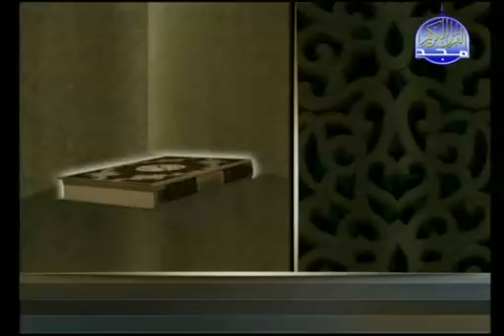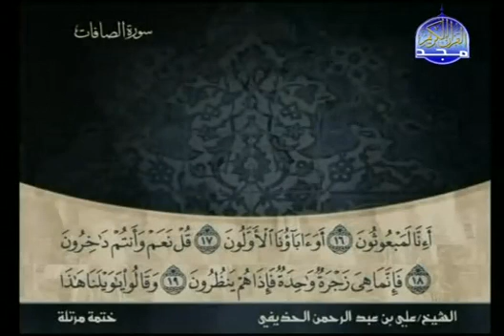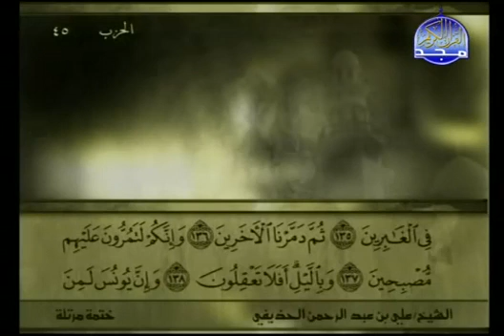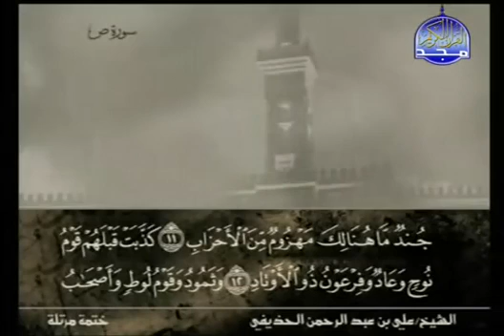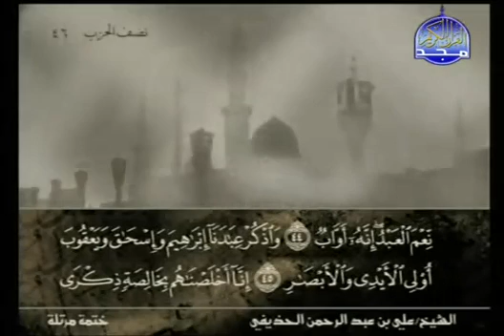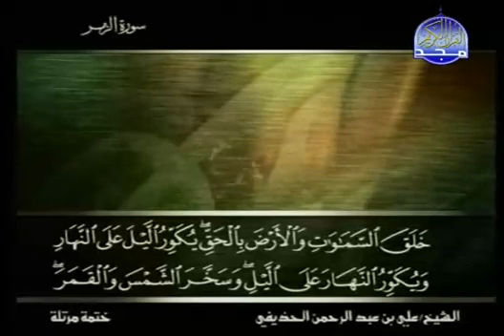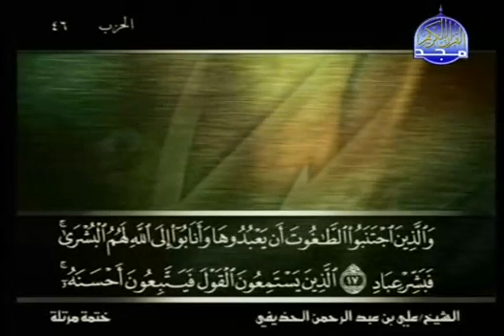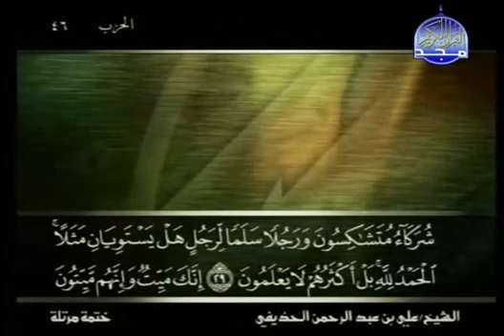الختمة المرتلة الجزء ( 23 ) :: الشيخ علي الحذيفي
اضغط هنا وانشر صفحتنا على الفيس بوك
الختمة المرتلة ( القرآن كامل ) لفضيلة الشيخ علي بن عبد الرحمن الحذيفي من قناة المجد للقرآن الكريم
من فضلك ادعم قنواتنا واشترك فيهم
myquranstation مؤثر مؤثرة مبكية خشوع خاشع يتلو طفل نادرة آل عمران القرآن الكريم المجود الشيخ فارس عباد الأذان أدعية اجزاء الختمة المرتلة أذكار للقرآن الكريم الحديث بصوت قناة المجد سورة سور فضيلة القارئ  أطفال مواعظ عبر افضل مقطع جديد أناشيد أخرى القرآن مشايخ ياسر الدوسري صوت عذب الكريم الرسول محمد عيسى من انبياء الله الموت لكل الاسلام محمد اللحيدان ناصر القطامي العجمي العفاسي قناة المجد الفجر كتاب الآيات بكاء مرير لكم مقاطع مميز Koran coran Shuyukh Yasser Al-Dosari Quran Qur'an beauty amazing muslem wonderful amazing Allah Religion Duaas Hadeth Kids Maxims quarn holly Azan Nasheed Islam